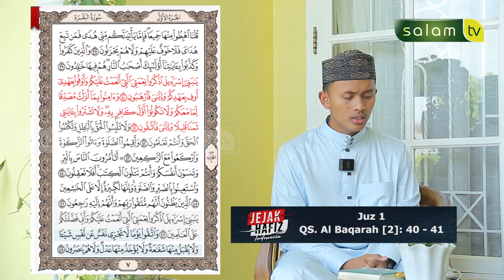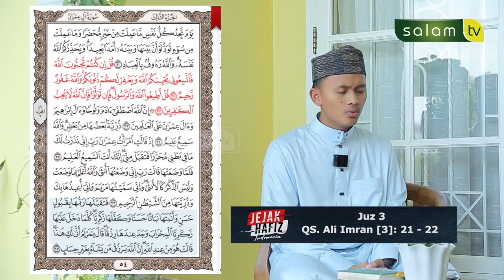Jejak Hafidz Indonesia : Masyallah Dimas Setiawan, Hanya butuh waktu 6 Bulan Hafal 15 Juz